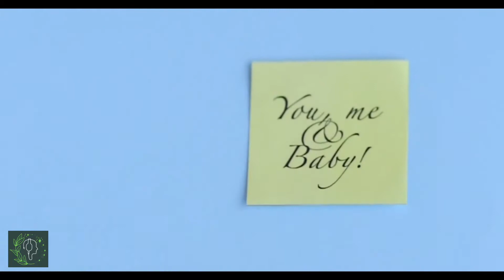A music melody for mamas, Humble dedication to all marvelous mothers !!!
Jedy Relaxing Music gives you a course of gentle and mild music that will help you to relax and quiet yourself, feed your soul and mind with tender music. We intend to help viewers like you to get rid of the tiresome and hard energy that we are exposed to every day and be energise and still through the piece of music. We also experienced that music is the best healer that will help many.